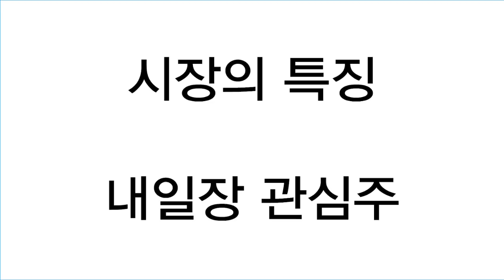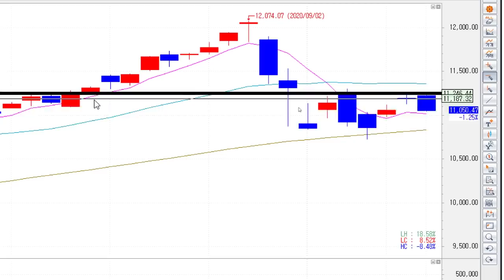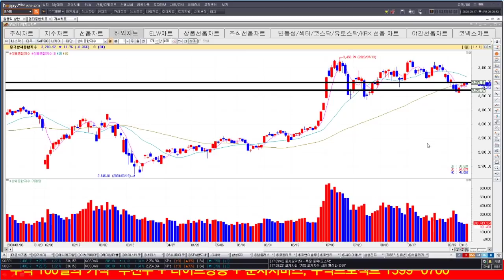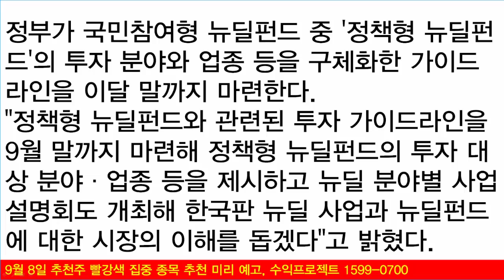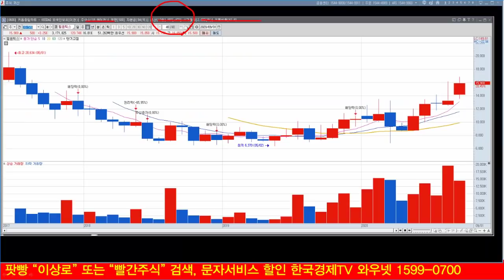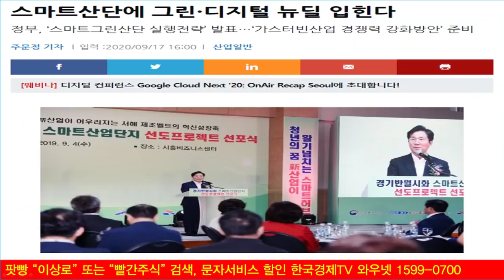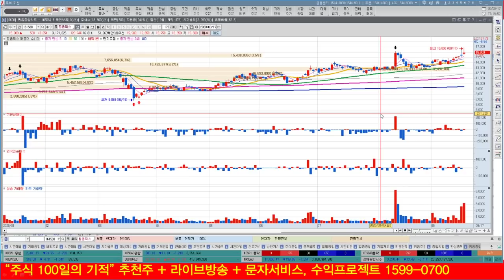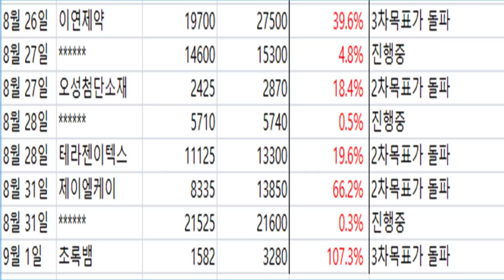뉴딜펀드 조성? 이제는 디지털뉴딜, 더존비지온, 카카오, 네이버 핵심주도주, 유망주는? 보안관련주 주목, 나스닥 기간조정, 코스피, 코스닥 시장방향과 전망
뉴딜펀드를 이달말 조성, 그린뉴딜 다음은 디지털뉴딜
더존비즈온, 카카오, 네이버 추가상승
디지털뉴딜 핵심주도주와 유망주는?
나스닥 기간조정, 언제까지?
코스피, 코스닥 시장 방향과 전망